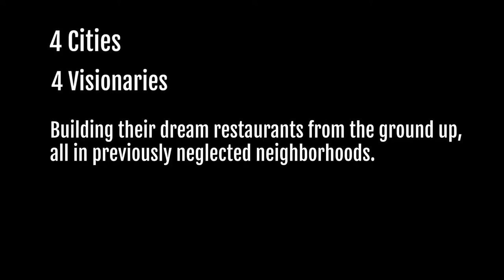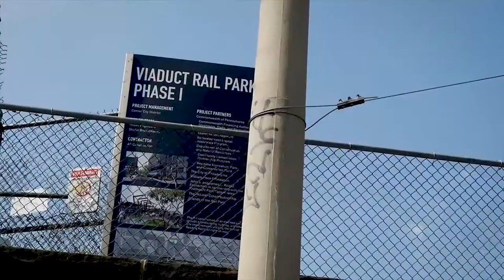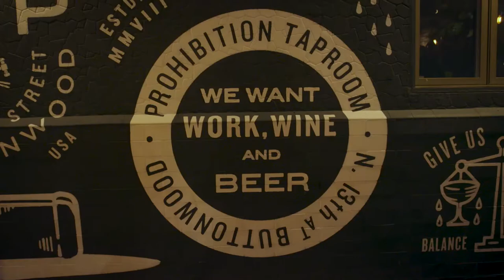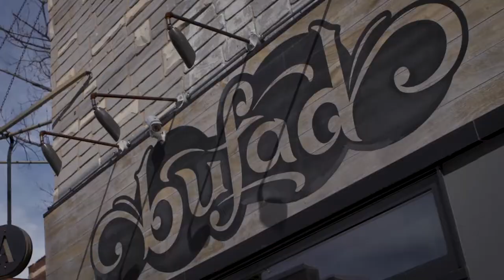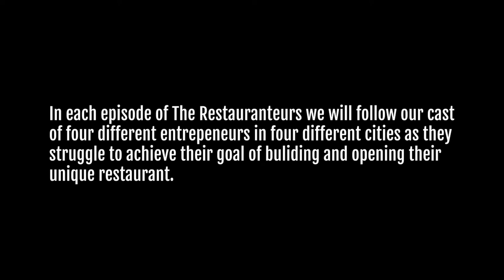The Restauranteurs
Sizzle reel for reality show about restaurant entrepeneurs